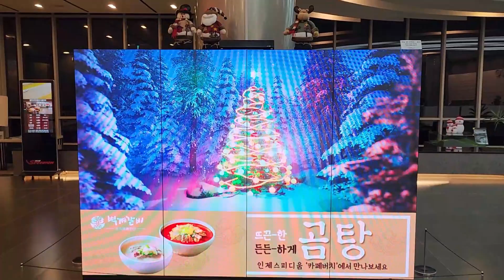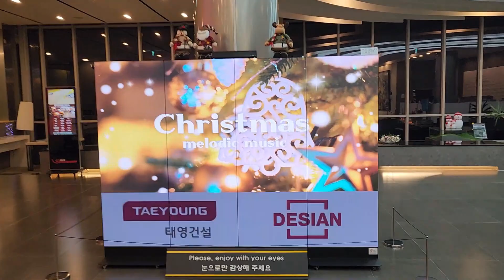2023 설악산 겨울 풍경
2023 설악산 겨울 풍경